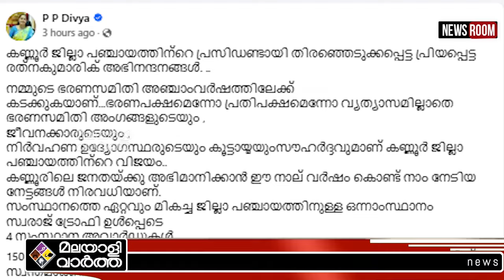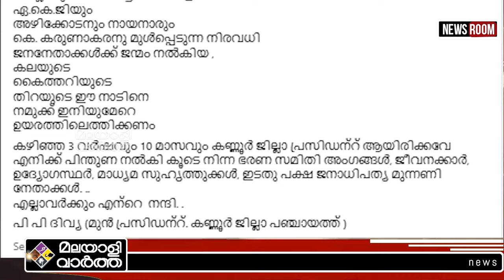പുതിയ നാടകം കൊള്ളാം | pp divya | Indepth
​ @malayalivarthakerala 2024

പ്രസിഡന്റ് കസേരയില്‍
രത്‌നകുമാരി ! വളയം പിടിക്കുക
ദിവ്യ, കണ്ണൂരില്‍ കമ്മിണി
താക്കോല്‍ സ്ഥാനത്ത്